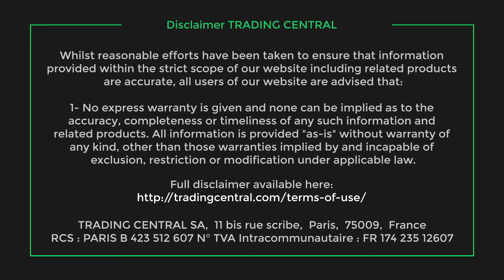L'actualité du CAC 40 à la clôture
L'indice Cac 40 a abandonné 0.09% à 7008.23 points jeudi.